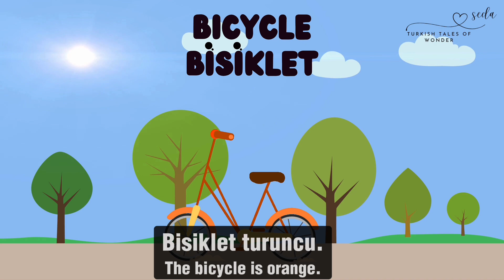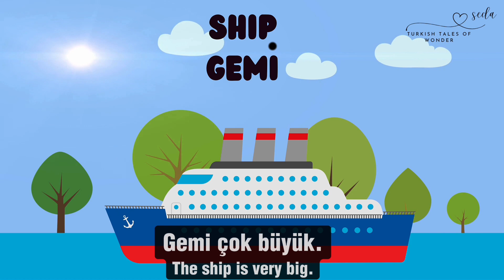🦔 TURKISH BEGINNER VOCABULARY- Transportation - 🚗 🚕 🚙 🚌 🚎 🏎️ 🚓 🚑 🚒 🚐 🚚 🚛 🚜 🛴 🏍️ 🚲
🚗🚌🛴 Explore the fascinating realm of vehicles and transportation in Turkish with "Turkish Tales of Wheels!" 🚀🚲🚢 In this captivating video, I'm here to simplify and enhance the process of learning essential transportation vocabulary for absolute beginners. 🇹🇷📚

I'm Seda, your navigator through the exciting landscape of language acquisition. Join me as we cruise through this Turkish learning adventure! 💬